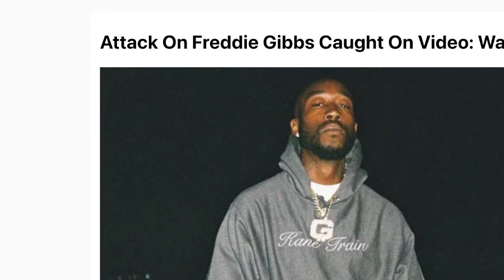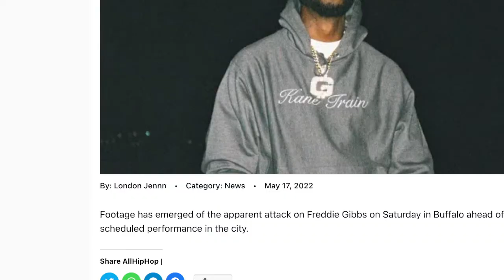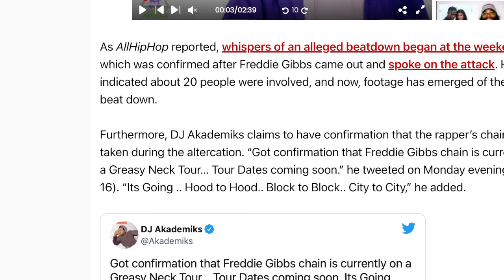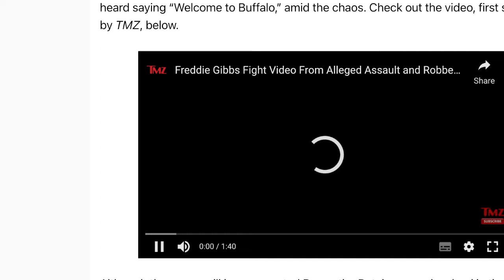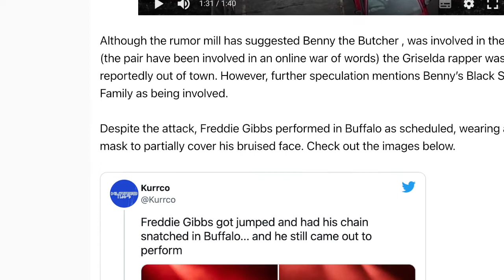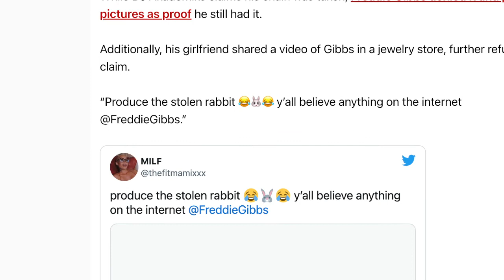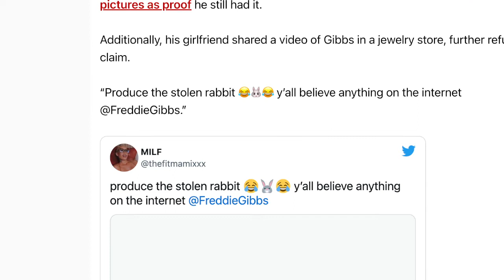Freddie Gibbs Attacked in Buffalo After Beef with Benny the Butcher...Did His Chain Get Taken??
Freddie Gibbs was caught in an altercation in Buffalo…Streets is saying he got his chain snatched and it's about to go on a hood tour…Freddie says nah!